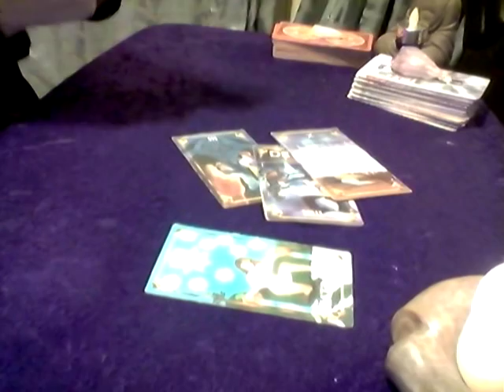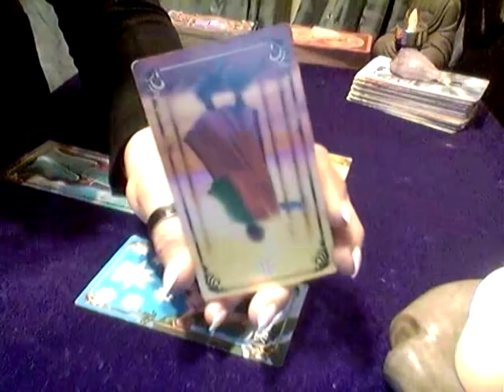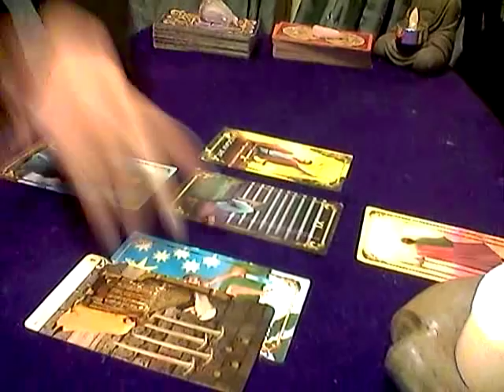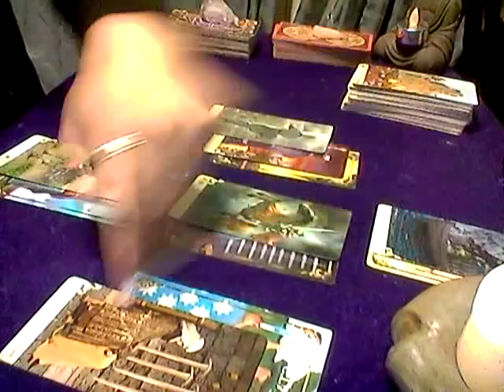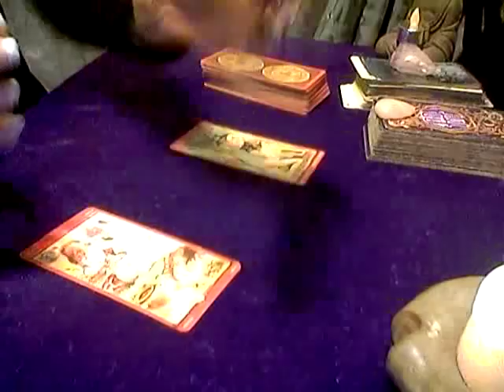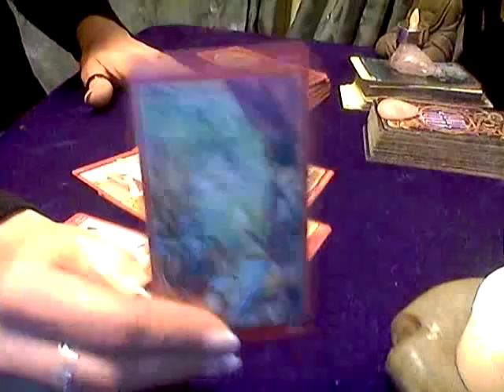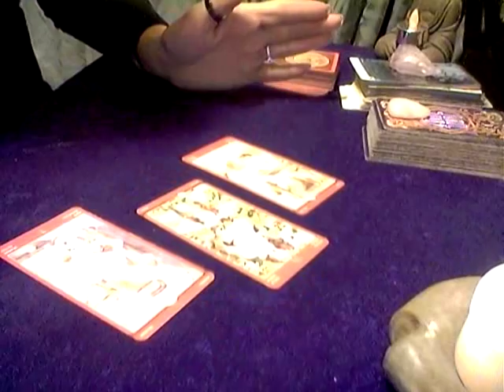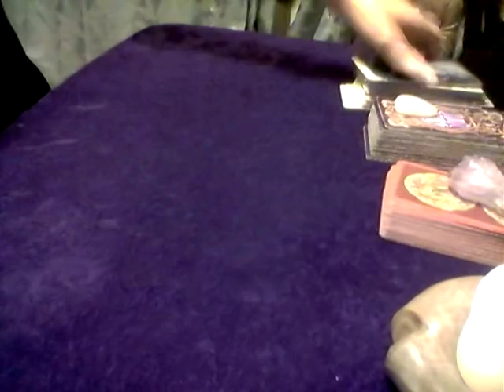ARIES*TWIN FLAME*STRESSED OUT AND STUCK IN YOUR THOUGHTS!!JAN 4-11, 2018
TIME STAMP:  GENERAL: 1:15   SINGLE: 8:00   COUPLES: 10:44